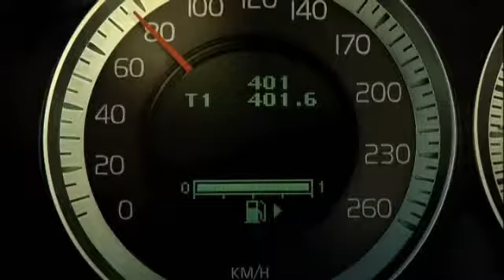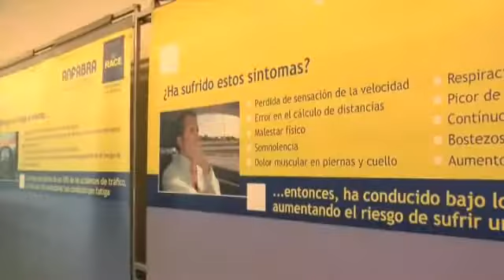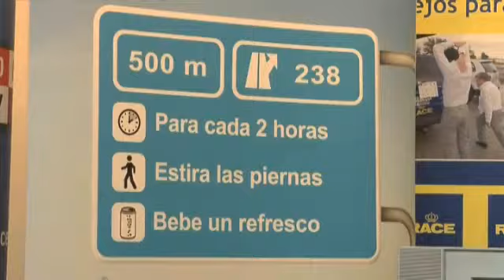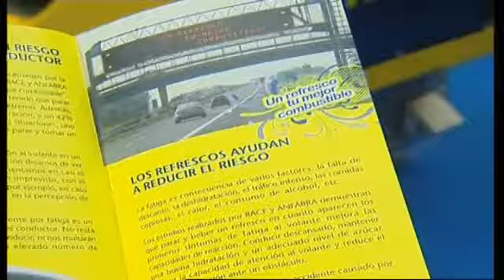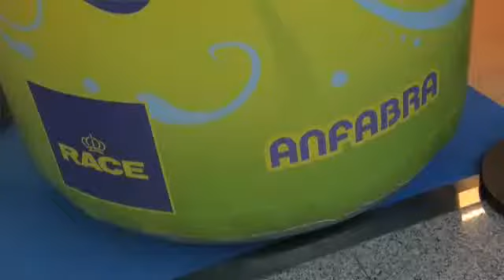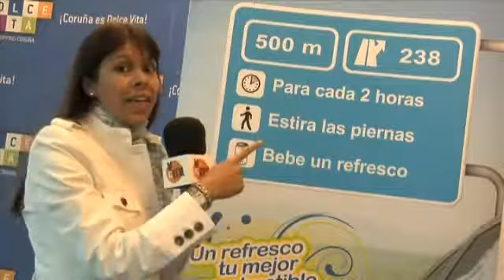"Vamos como motos" Cap.8, (24/07)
El programa «Vamos Como Motos» de esta semana continuará en la línea del anterior en cuanto al apartado de seguridad vial; José Manuel Pan hablará de la «operación salida» y recordará las posturas al volante dentro de las normativas de conducción, para facilitar esos desplazamientos. El nuevo Volvo V60 centrará el bloque de avance, para enseñarnos sus primeras imágenes y desvelar algunos detalles del familiar de la firma sueca. Y en el reportaje se nos contará cómo podemos prevenir y combatir la fatiga al volante, gracias a los consejos de RACE, Anfabra y la ayuda de un simulador.